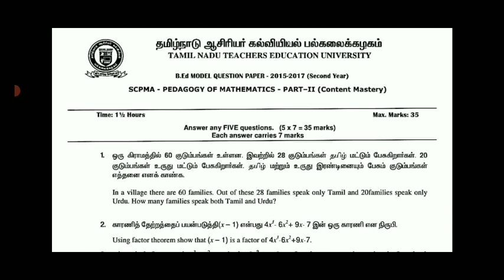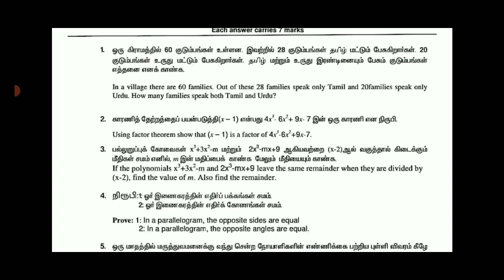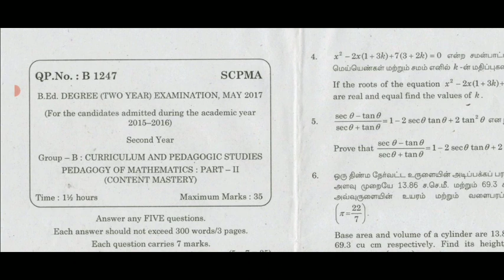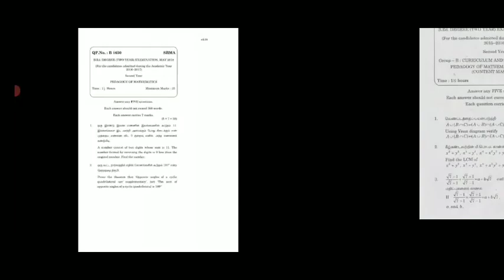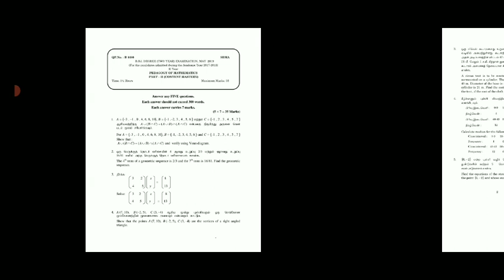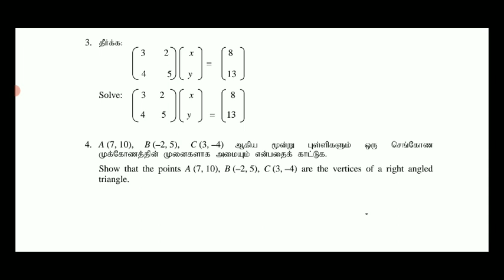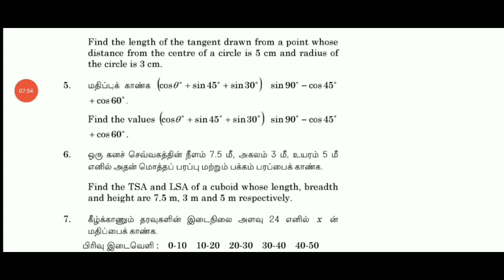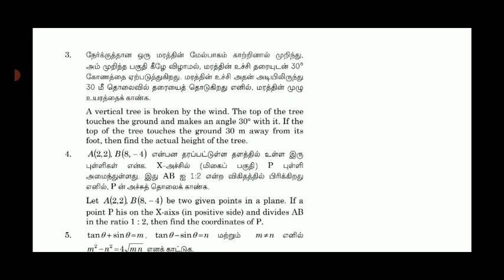TNTEU B.Ed II YEAR NON-SEMESTER PEDAGOGY OF MATHEMATICS MOST IMPORTANT SUMS 7 MARKS QUESTIONBANK💯👍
1.TNTEU B.Ed II YEAR NON-SEMESTER EXAM-2022 II ASSESSMENT FOR LEARNING TNTEU FIVE  YEARS QUESTION BANK💯

2.TNTEU B.Ed II YEAR NON-SEMESTER EXAM-2022 II KNOWLEDGE & CURRICULUM TNTEU FIVE  YEARS QUESTION BANK💯

3.TNTEU B.Ed II YEAR NON-SEMESTER EXAM-22 CREATING AN INCLUSIVE EDUCATION TNTEU FIVE YEARS QUESTION BANK💯

4.TNTEU B.Ed II YEAR NON-SEMESTER EXAM-2022 ENVIRONMENT  EDUCATION TNTEU FIVE YEARS QUESTION BANK💯

5.TNTEU B.Ed II YEAR NON-SEMESTER  PEDAGOGY OF MATHEMATICS MOST IMPORTANT SUMS  7 MARKS QUESTIONBANK💯👍